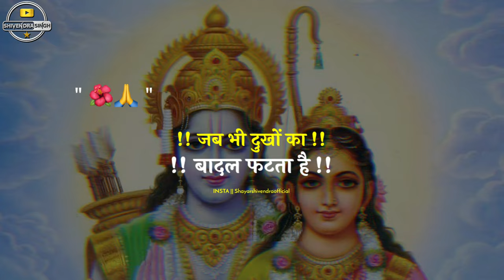सियाराम के दर्शन मात्र से 🚩🙏 | Ram Navami Status | Ram Navami Shayari | Ram Navami Whatsapp Status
ram navami shayari
ram navami shayari status
ram navami hindi shayari
ramnavami shayari
jai shree ram shayari
ramnavami shayari video
ram shayari in hindi
ramnavami shayari attitude
ramnavami shayari hindi mai
ramnavmi new shayari
kattar hindu shayari
shayari on jai shree ram
shivendra singh

Hello !